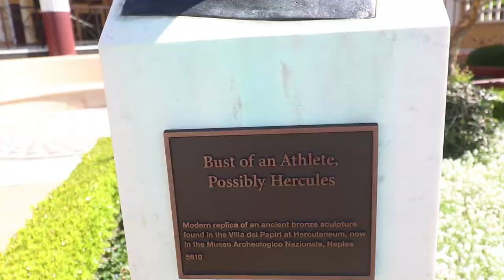Vlog: 29 Getty Villa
We made it to the Getty, FOR REAL THIS TIME!